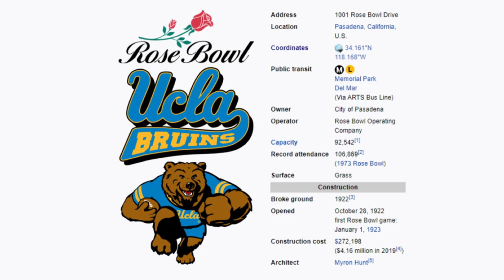Rose Bowl (Stadium) - Microsoft Flight Simulator STADIUM LANDING!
Today we revisit the city of  Los Angeles and their always historic Rose Bowl!

History:

The Rose Bowl is an American outdoor athletic stadium, located in the Los Angeles suburb of Pasadena, California. Opened in October 1922, the stadium is recognized as a National Historic Landmark and a California Historic Civil Engineering landmark. At a modern capacity of an all-seated configuration at 92,542, the Rose Bowl is the 16th-largest stadium in the world, the 11th-largest stadium in the United States, and the 10th largest NCAA stadium. The stadium is 10 miles northeast of downtown Los Angeles.

One of the most famous venues in sporting history, the Rose Bowl is best known as a college football venue, specifically as the host of the annual Rose Bowl Game for which it is named. Since 1982, it has also served as the home stadium of the UCLA Bruins football team. The stadium has also hosted five Super Bowl games, second-most of any venue. The Rose Bowl is also a noted soccer venue, having hosted the 1994 FIFA World Cup Final, 1999 FIFA Women's World Cup Final, and the 1984 Olympic Soccer Gold Medal Match, as well as numerous CONCACAF and United States Soccer Federation, matches.

The stadium and adjacent Brookside Golf and Country Club are owned by the city of Pasadena and managed by the Rose Bowl Operating Company, a non-profit organization whose board is selected by council members of the city of Pasadena. UCLA and the Pasadena Tournament of Roses also have one member on the company board. The game now known as the Rose Bowl Game was played at Tournament Park through January 1922, about 3 miles (4.8 km) southeast, adjacent to the campus of the California Institute of Technology (Caltech). The Pasadena Tournament of Roses Association, the game's organizer, realized the temporary stands were inadequate for a crowd of more than 40,000 and sought to build a better, permanent stadium.

The stadium was designed by architect Myron Hunt in 1921. His design was influenced by the Yale Bowl in New Haven, Connecticut, which opened in 1914. The Arroyo Seco was selected as the location for the stadium. The Rose Bowl was under construction from Feb. 27, 1922, to October 1922. The nearby Los Angeles Memorial Coliseum also was under construction during this time and would be completed in May 1923, shortly after the Rose Bowl was completed. Originally built as a horseshoe, the stadium was expanded several times. The southern stands were completed in 1928, enclosing the stadium into a complete bowl.

The field's alignment is nearly north-south, offset slightly northwest, and the elevation at street level is approximately 830 feet (255 m) above sea level. The stadium's name was alternatively "Tournament of Roses Stadium" or "Tournament of Roses Bowl", until being settled as "Rose Bowl" before the 1923 Rose Bowl game, in reference to the unusually named (at the time) Yale Bowl. The stadium can be very difficult to access due to the traffic caused by single-lane residential street access. It has no dedicated parking lot for visitors and parking issues have routinely caused visitors to spend two to three hours completing the last mile to the stadium on game days. In 2016, Rose Bowl contracted ParkJockey to streamline parking in and around the stadium. There are also shuttles to help visitors get to the stadium and mobile lights powered by generators to provide visibility for people walking on the golf course at night

The Rose Bowl stadium is best known in the U.S. for its hosting of the Rose Bowl, a postseason college football game. The game is played after the Tournament of Roses Parade on New Year's Day, or, if January 1 is a Sunday, on the following Monday, January 2. The stadium's name has given rise to the term "bowl game" for postseason football games, regardless of whether they are played in a bowl-shaped or "Bowl"-named stadium. The Rose Bowl Game is commonly referred to as "The Granddaddy of Them All" because of its stature as the oldest of all the bowl games. Since its opening, the Rose Bowl stadium has hosted the bowl game every year except the 1942 Rose Bowl, when the game was moved to Durham, North Carolina, at the campus of Duke University. Duke, which played in the game on January 1, volunteered to host the contest because of security concerns on the West Coast in the weeks following the attack on Pearl Harbor. Since 1945, the Rose Bowl has been the highest attended college football bowl game.